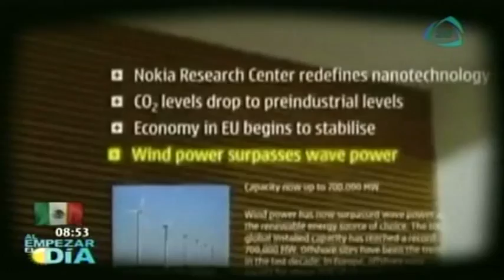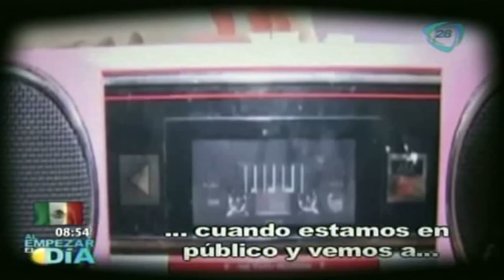¿La conectividad lo es todo? ¿O primero esta la familia?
18 septiembre 2013

Andrea Niuman presenta un experimento en donde una familia muestra que la conectividad no lo es todo, y que primero esta la familia.